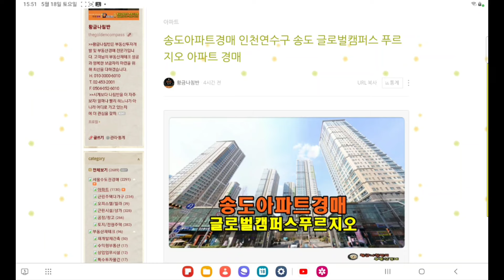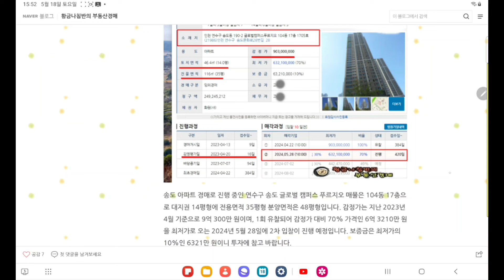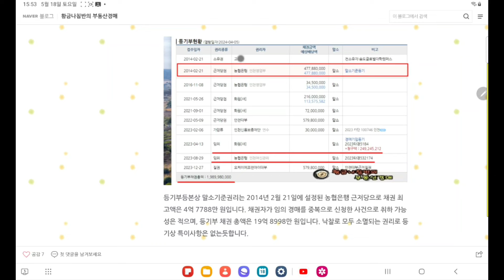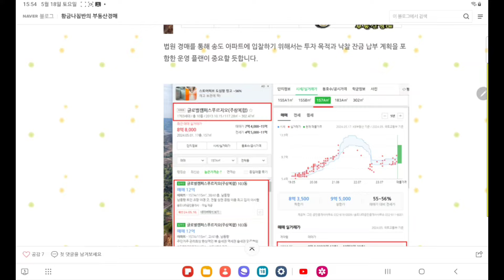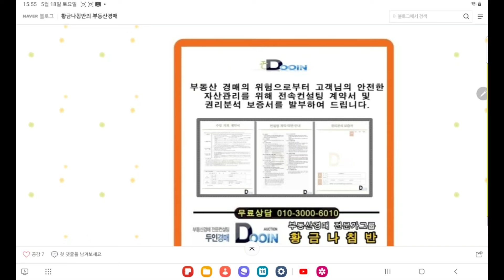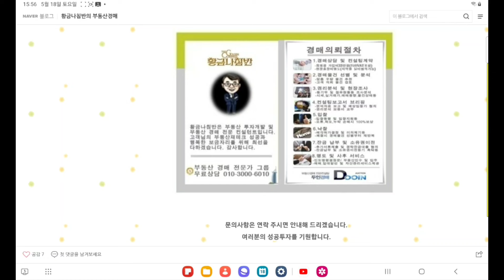송도아파트경매 / 인천 연수구 송도 글로벌캠퍼스 푸르지오 아파트 48평형 경매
인천 연수구 송도 글로벌캠퍼스 푸르지오 아파트 48평형 경매
[ 인천지방법원 사건번호 2023 타경 5184 ]
2차 입찰일 2024년 5월 28일

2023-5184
1회 유찰 / 감정가 대비 70%
2차 최저가 6억 3210만 원
입찰보증금 6321만 원
2차 입찰일 2024년 5월 28일